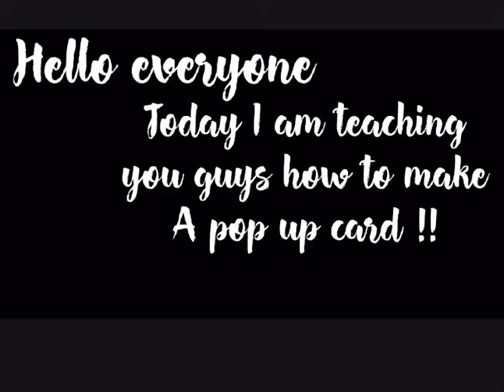How to make a pop up card | DIY | Shashi Jaju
Hello everyone welcome back to this channel 👋  In today’s video I’m  teaching you guys how to make a pop up card and if you want more DIY videos quickly click on the like button and reach it to 10 likes !!
Down below which video you want next✨

Love you 😘